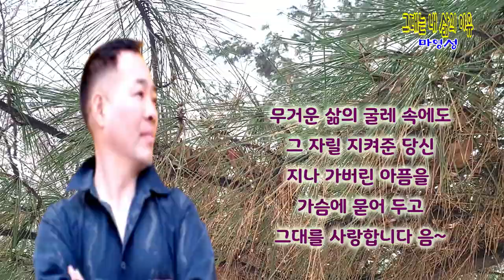[마영성_그대는 내 삶의 이유] 감성흔들기 갑~ 시청자님의 신청곡 입니다.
노래 : 그대는 내 삶의 이유죠
아티스트 : 마영성
앨범 : 그대는 내 삶의 이유죠
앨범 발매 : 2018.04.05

 가사

스쳐 지난 아픈 기억들
언제나 가슴에 남아
한 줌의 사랑조차 줄 수 없었던 그 세월이
아련히 떠오르네요

혼자라고 슬퍼 말라고 내 곁에 있어 준 당신
지친 가슴을 위로 하며 따뜻히 내 몸 감싸주던
그대는 내 삶의 이유죠

그대여 이젠 울지 말아요
내 모든 사랑 담아 줄게요
거센 비바람이 또다시 내게 온다 해도
항상 그대 곁을 지킬게요

힘겨운 삶의 굴레 속에도
그 자릴 지켜준 당신
지나 가버린 아픔을 가슴에 묻어 두고
그대를 사랑합니다

그대여 이젠 아프지 말아요
온정을 바쳐 안아 줄게요
세찬 눈보라가 또다시 내게 온다 해도

무거운 삶의 굴레 속에도
그대를 사랑합니다 음~

시간이 멈추고 다음 세상이 온다 해도
정녕 당신을 위해서 모든 걸 바칠게요